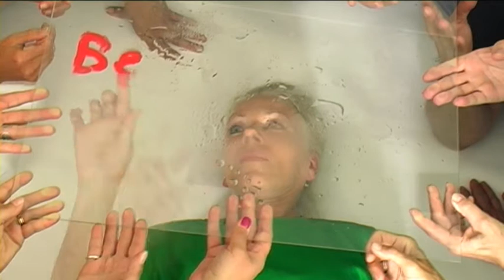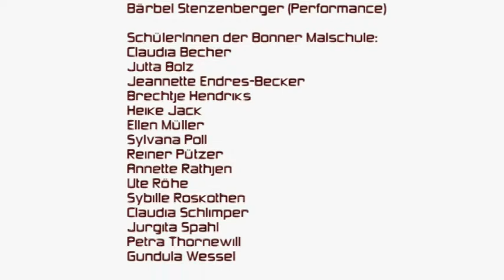begegnungen2012.mpg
Der Film wurde für die Vernissage BEGEGNUNGEN 2012 in der Galerie Treffpunkt in der Quantiusstr. in Bonn angefertigt. Die Galerie wird von der Künstlerin Helga Weingärtner geleitet und vom Immobilien Unternehmen Sahle Wohnen unterstützt.